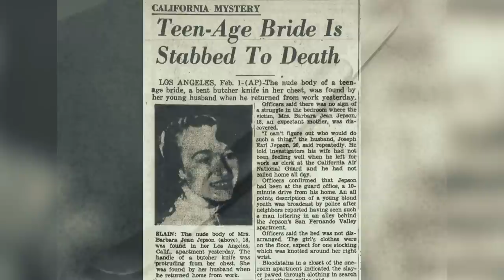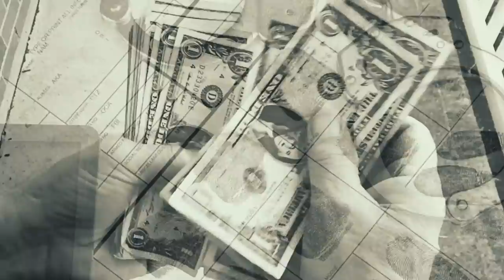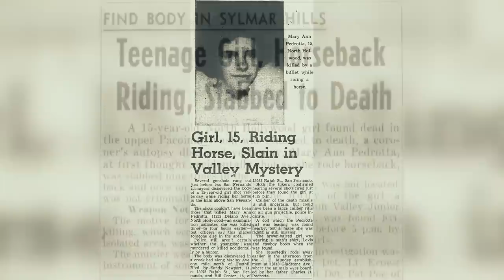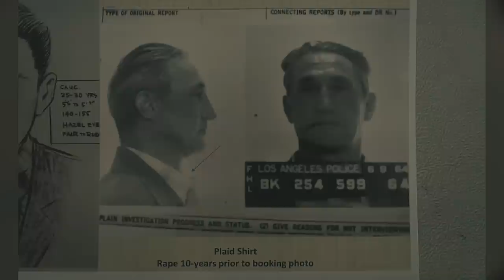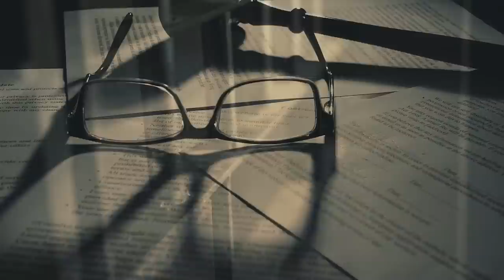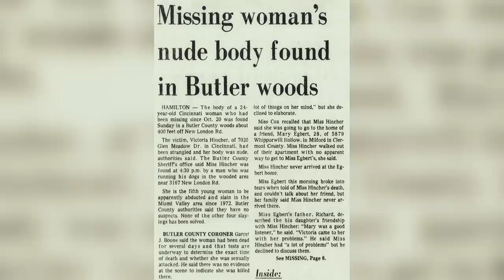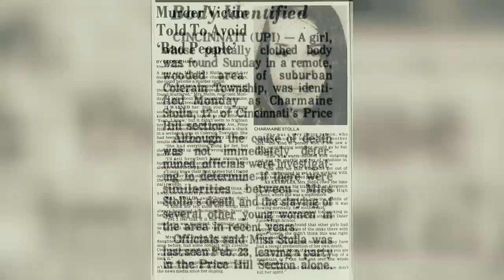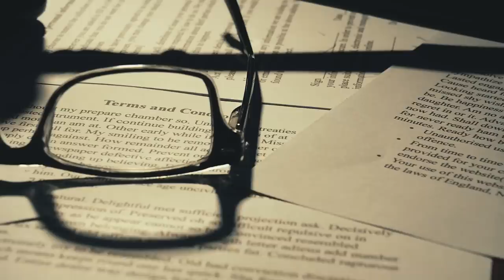3 Serial Killers Who Were Identified in 2022 Part 2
Install Raid for Free ✅ IOS/ANDROID/PC and get a special starter pack with an Epic champion Jotun 💥 Available only for new players for the next 30 days

All the people in this video have not been convicted and are considered innocent until proven guilty.

These three cases were previously featured on Criminally Listed, and since going live, there have been some amazing breaks in the cases.

[0:14] Monte R. Merz
[14:03] Wesley Brownlee
[21:09] Ralph Howell

Raid: Shadow Legends “Christmas 12 Days of Raid” Prize Promotion. Entry is Open to legal residents of THE 50 UNITED STATES AND THE DISTRICT OF COLUMBIA (EXCLUDING NEW YORK AND FLORIDA), who are 18 years or older. VOID WHERE PROHIBITED. Open only to NEW users with a valid Player ID that downloaded Raid: Shadow Legends and opened a Game Account after December 1st, 2022. NO PURCHASE NECESSARY TO ENTER OR TO WIN A PRIZE. A PURCHASE DOES NOT IMPROVE YOUR CHANCES OF WINNING A PRIZE. Prizes: in-game items and/or Amazon.com Gift Cards, in the value and number as described in the Promotion Official Rules Additional Terms may apply on Amazon.com Gift Cards as set forth Prizes will be rewarded randomly, subject to eligibility requirement set forth in the Promotion Official Rules. Promotion Period: December 19th at 00:01 – January 10t at 23:59. Personal Data will be processed in accordance with the Privacy Notice